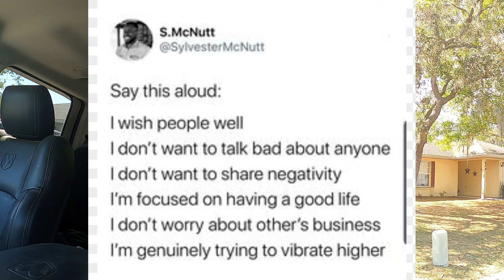FINISH STRONG FRIDAY!!! WE ARE STRIPPING WIRE, HEAT PUMPS, FANS AND HOPING FOR BIG MONEY!!!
Well that was fun, tune in to see what happened.

SEND US A POST CARD & BE A SUBSCRIBER TO BE ENTERED INTO A RAFFLE FOR A FREE JunkMan5000 SHIRT! SEND POST CARDS TO:
JunkMan5000
P.O.Box 414

Sugar Bee Cookie Company is now on YouTube, Check out her shorts here!!

You can schedule pickups, do a little shopping or just drop a line saying Hi!

Don't forget to check us out on all our FaceBook Pages as well